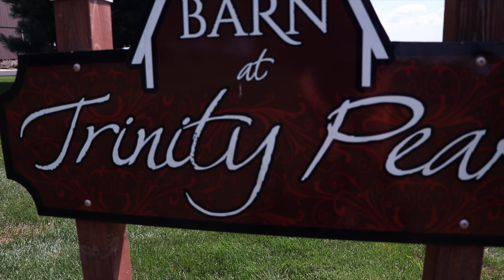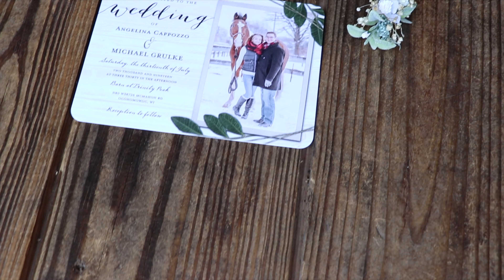Grulke Wedding Recap 07.13.19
Congrats to Mr and Mrs. Grulke!